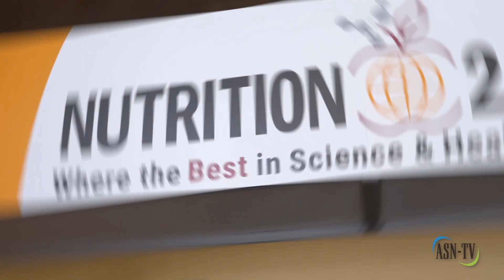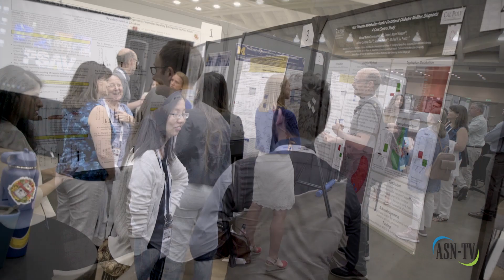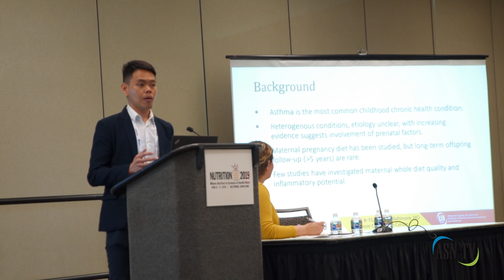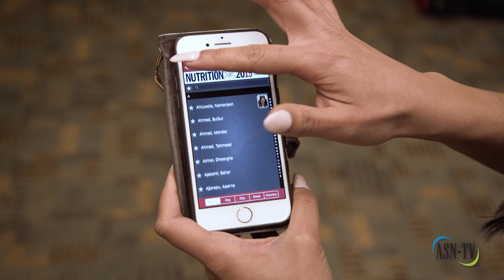Day 1 of Nutrition 2019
Watch this episode of ASN TV to hear first-hand accounts from the first day of Nutrition 2019 held in Baltimore, Maryland June 8-11.